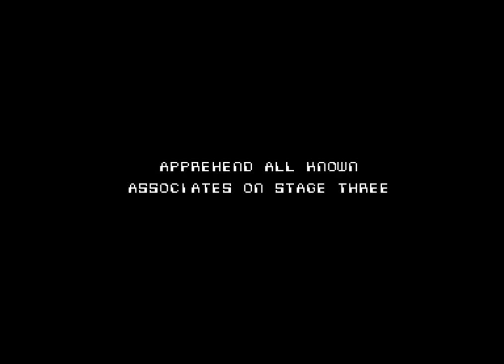Robocop (Commodore 64)